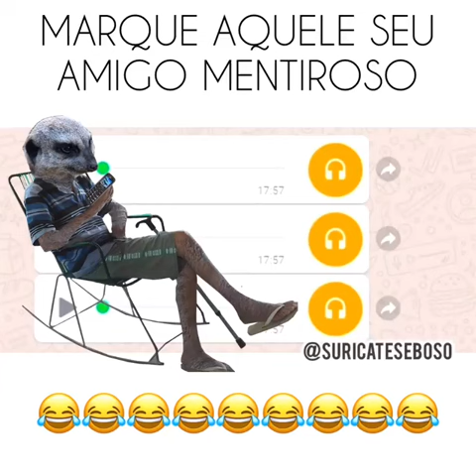Marque aquele amigo mentiroso kkkkkkkk😅😅😅